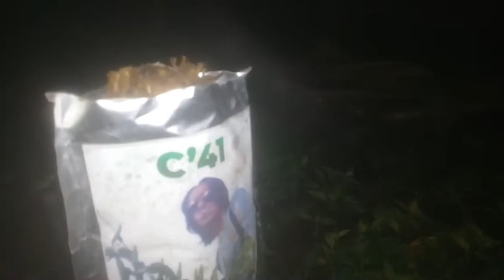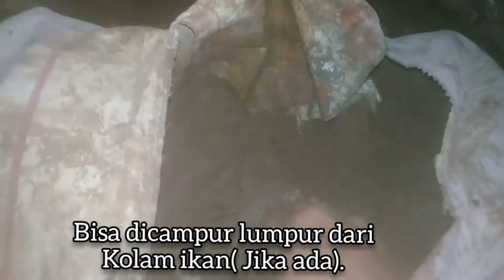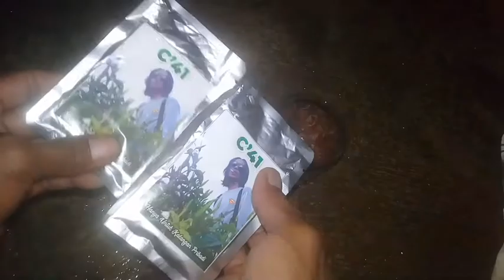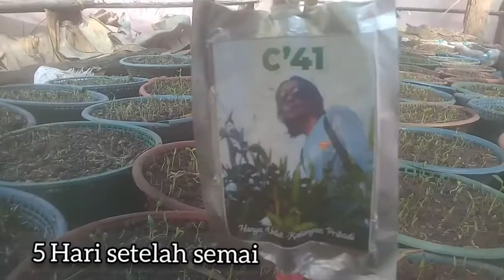🔴TEMUAN BARU ❗❗CARA MENYEMAI CABE RAWIT ANTI STRES SAAT PINDAH TANAM || PERSEMAIAN CABE RAWIT C41